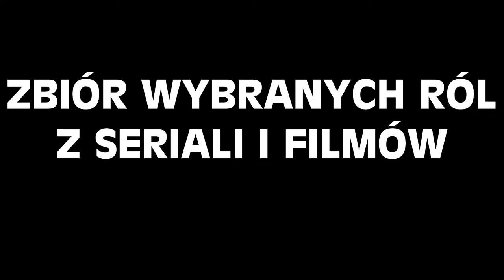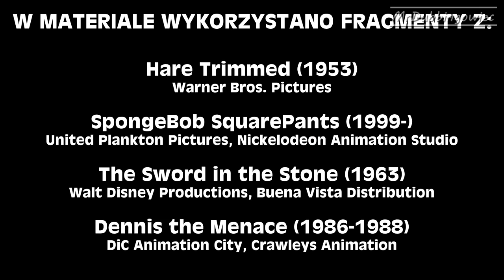Mirosława Krajewska - Polski Dubbing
Mirosława Krajewska w polskim dubbingu. Zbiór wybranych ról dubbingowych.

0:00 Intro
0:15 Babcia - Zwariowane melodie
0:44 Pani Puff - SpongeBob Kanciastoporty
1:14 Wiedźma Mim - Miecz w kamieniu (dubbing z 1999)
1:40 Martha Wilson - Dennis Rozrabiaka
2:06 Pani Imbryk - Piękna i Bestia (dubbing z 2002)
2:25 Nauczycielka - Krowa i Kurczak
2:50 Ludwika - Księżniczka Sissi
3:14 Gnorga - Troll w Nowym Jorku
3:40 Cordelia - Dzika rodzinka (film)
3:57 Urszula - Mała Syrenka (serial)
4:23 Panna Spink - Koralina i tajemnicze drzwi
4:52 A Ma - Podwójne życie Jagody Lee
5:16 Matka Filemona - Liga najgłupszych dżentelmenów
5:46 Babcia Buła - Nowy Scooby-Doo
6:07 Mama Timona - Król Lew 3: Hakuna Matata
6:31 Babcia - Nowe przygody rodziny Addamsów
6:59 Pani Pytalska - Przygody Kuby Guzika
7:36 Pani Cutler - Scooby-Doo, gdzie jesteś?
8:00 Bobbie - Sezon na misia
8:26 Duch kucharki - Danny Phantom
8:49 Morbidia - 13 demonów Scooby Doo
9:21 Napisy i odnośniki